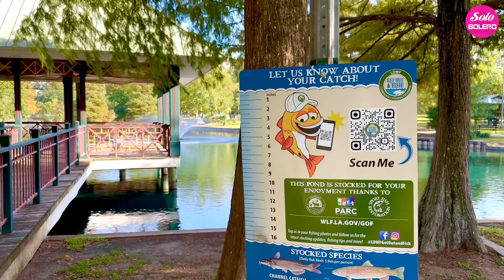ĐỈNH CAO BOLERO NGẮM CẢNH ĐẸP NƯỚC NGOÀI 2024- Bolero Nhạc Trữ Tình Ngắm Đường Phố Thụy Sỹ 4K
SOLO BOLERO là Kênh Ca Nhạc trữ tình với các bài hát thuộc thể loại Bolero trữ tình, nhạc trữ tình quê hương... với tinh thần BOLERO VÌ CỘNG ĐỒNG nên kênh sẽ hạn chế quảng cáo để không ảnh hưởng đến quý khán giả. Mong được cộng đồng yêu BOLERO và nhạc trữ tình dành sự yêu mến cho kênh
Hy vọng có thể đem đến cho mọi thính giả những bản nhạc bolero chất lượng cao và du dương đằm thắm với những cảnh thiên nhiên và đường phố nước ngoài tuyệt đẹp.